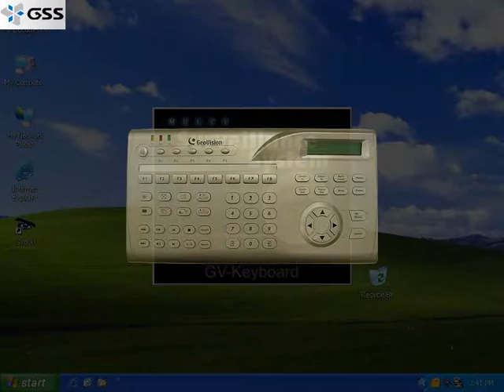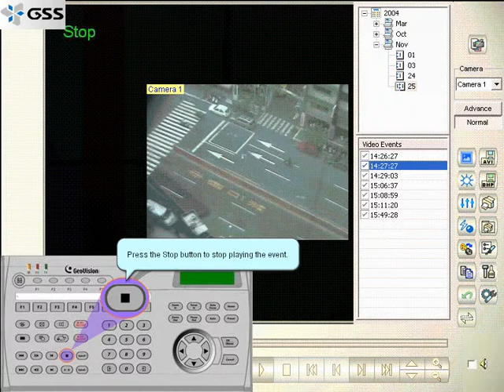Geovision KEYB new